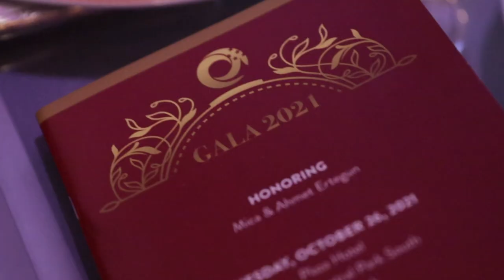ATS Gala 2021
2021 American Turkish Society Gala Dinner took place on Tuesday, October 26th at the Plaza Hotel and honored Mica and Ahmet Ertegun for their extraordinary achievements in music and philanthropy with entertainment by Foreigner, Jordan Khan Orchestra, and Burhan Ocal.

As chairman of ATS for over 20 years until his death in 2006, Ahmet Ertegun’s great passion for a diplomatic and cultural alliance between Turkey and the United States was only matched by his extraordinary love for American popular music. Ertegun was instrumental in ushering in the careers of such stars as Ray Charles, Otis Redding, Wilson Pickett, Aretha Franklin, Sonny and Cher, Bette Midler, and many others. He and his brother Nesuhi stood courageously against inherent racism towards any artist. Later, Ahmet also recognized the genius of such British groups as the Rolling Stones, Led Zeppelin, and others early, and signed them, too. Always on the lookout for outstanding talent even later in life, his final discoveries ranged from Kid Rock to Keke Palmer. Ahmet was also an ardent philanthropist, and funded chairs in Turkish Studies at both Georgetown and Princeton University, the latter in memory of his brother Nesuhi.In 2007, proceeds from the Led Zeppelin reunion tribute concert made up the core of the Ahmet Ertegun Education Fund, which has provided scholarships in the US, UK, and Turkey. In the same year, ATS funded the Ahmet Ertegun Memorial Scholarship at the Juilliard School for Music.

Mica Ertegun is an internationally celebrated interior designer and philanthropist. In 2012, she funded The Mica and Ahmet Ertegun Graduate Scholarship Programme in the Humanities at the University of Oxford to provide 25 annual scholarships in perpetuity. Since its launch, over 115 Ertegun Scholars have graduated from the university. In 2012, she also funded the Mica and Ahmet Ertegun South Agora Pool project in the ancient city of Aphrodisias to excavate the pool, which dated to the early first century AD. In 2015, Mica designed and funded The Mica and Ahmet Ertegun Atrium at the Jazz at Lincoln Center for jazz lovers to meet and enjoy the programs of the Center’s Orchestra. The inaugural concert was headlined by Aretha Franklin. The following year, Mica’s lead gift to the World Monuments Fund allowed the resumption of the previously stalled restoration of the Aedicule inside the Church of the Holy Sepulchre in Jerusalem’s Old City.The Erteguns have been exemplary in every way—immigrants who embraced the identity of their new home, while never forgetting their past, and forever building bridges between the two with open hands and charitable hearts.

The beneficiaries of this evening will be the various programs The American Turkish Society has been organizing to further the business, educational and cultural ties between our two countries such as the Turkish Investment Forum (an important investment conference held for the US corporate and institutional investors interested in Turkey), our "Meet the Ambassadors" series (a program where American and Turkish Ambassadors periodically address issues of current relevance in the US-Turkey relations), the Turkish Film Festival in New York (a landmark cultural event) as well as scholarships and grants we provide in the fields of both education and the arts including our Moon and Stars Project Grants and Promising Turks Fund. All our programs serve as a gateway to deepen the dialogue and the understanding between the U.S. and Turkey and now more than ever, we are fully committed to promoting, confirming and celebrating the strategic relationship and historical friendship between our two countries.